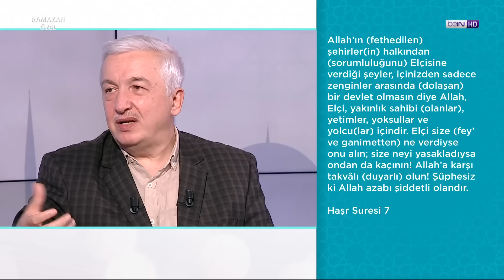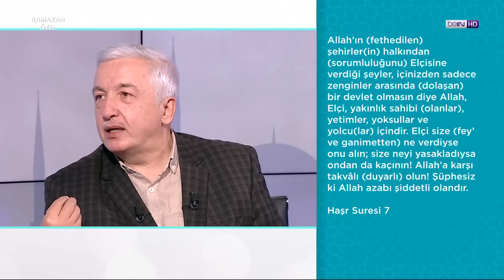En Çok Merak Edilen Dini Sorular / Kur'an'ın Söyledikleri | 22. Bölüm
Caner Taslaman'ın tüm kitaplarını adresinden ÜCRETSİZ indirebilirsiniz.